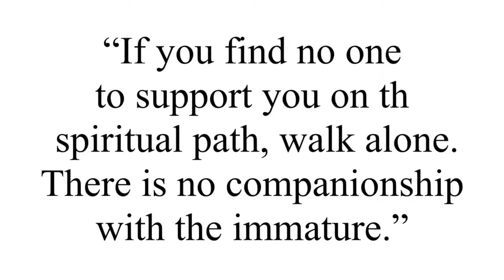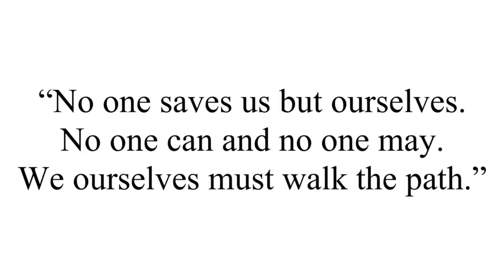20 BRILLIANT BUDDHA QUOTES ON PEACE, LIFE AND HAPPINESS